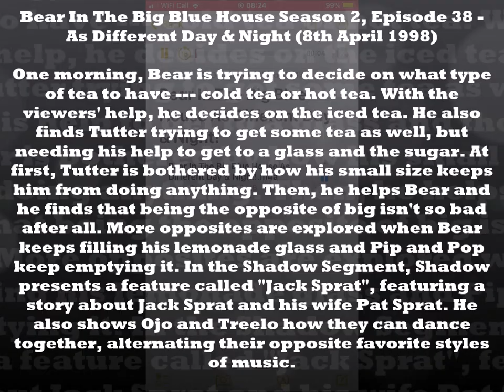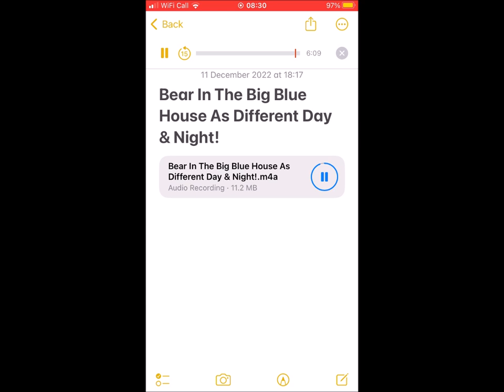Bear In The Big Blue House As Different Day & Night!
As Different as Day and Night is the 38th episode of Season 2, 64th episode overall.

Air Date: 8th April 1998

One morning, Bear is trying to decide on what type of tea to have --- cold tea or hot tea. With the viewers' help, he decides on the iced tea. He also finds Tutter trying to get some tea as well, but needing his help to get to a glass and the sugar. At first, Tutter is bothered by how his small size keeps him from doing anything. Then, he helps Bear and he finds that being the opposite of big isn't so bad after all. More opposites are explored when Bear keeps filling his lemonade glass and Pip and Pop keep emptying it. In the Shadow Segment, Shadow presents a feature called "Jack Sprat", featuring a story about Jack Sprat and his wife Pat Sprat. He also shows Ojo and Treelo how they can dance together, alternating their opposite favorite styles of music.